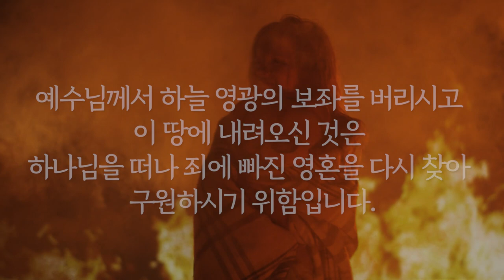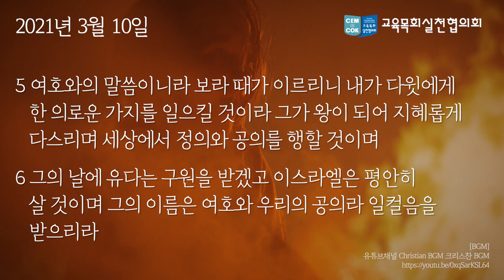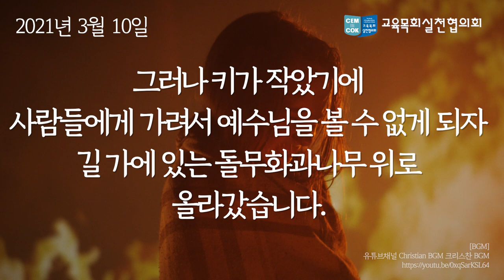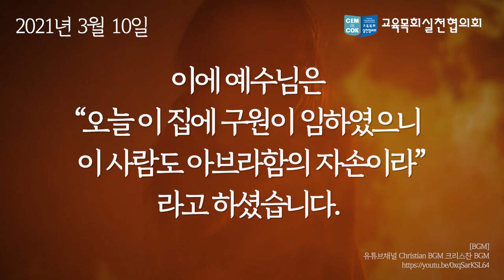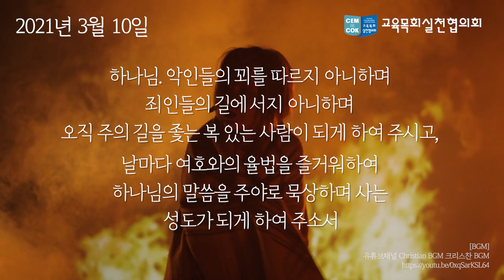[사순절묵상_210310] │메시아로 오시는 예수님│사순절19일 🇰🇷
[사순절19일]

2021년 03월 10일
메시아로 오시는 예수님

예수님께서 하늘 영광의 보좌를 버리시고
이 땅에 내려오신 것은
하나님을 떠나 죄에 빠진 영혼을 다시 찾아
구원하시기 위함입니다.

* 원고 : 김성덕(광주화정교회), 김주용(연동교회), 김한원(서부제일교회),
문재진(푸른빛광성교회), 박경수(하늘빛광성교회), 박봉수(상도중앙교회),
손윤탁(남대문교회), 신동명(밀알교회), 오세원(은성교회), 유상진(영암교회),
이범주(주만교회), 이희수(신성교회), 임정수(포항대도교회),
전규택(김포아름다운교회), 정성진(크로스로드선교회),
정영택(교육목회실천협의회), 최진수(영일교회), 홍정근(강남연동교회)

* 내레이션 : 장한빛, 정영택, 이기둥, 김은주, 엄윤림